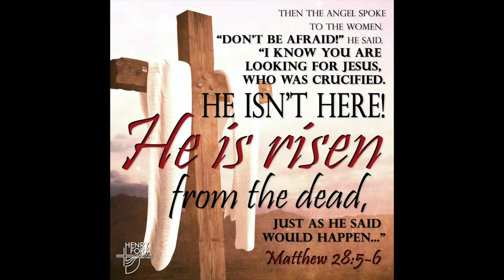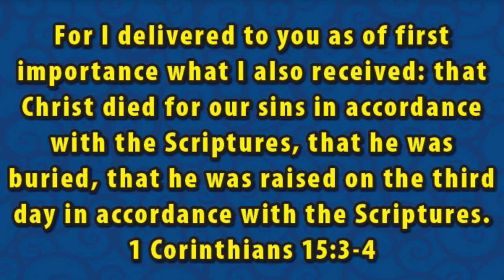Jesus is Alive! (Lesson 1)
CEF - God's Plan in Action: The Early Church
Lesson 1 - "Jesus is Alive!"
Hope Kids & JAM ministries